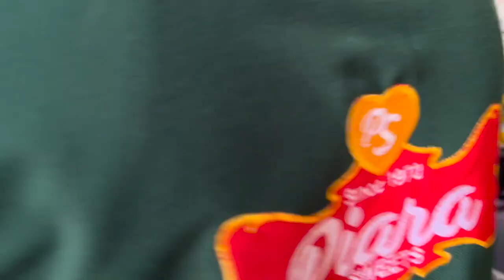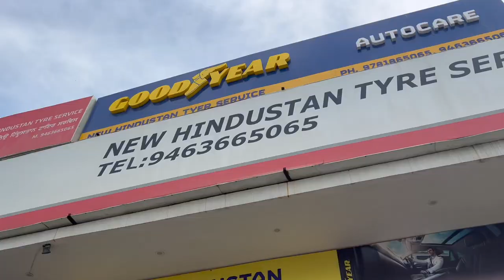Green Samosa🥟 😳 Machiwara Sahib Punjab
Background Music From YouTube Studio :- Anomalous Hedges